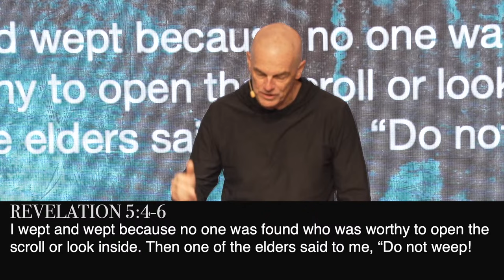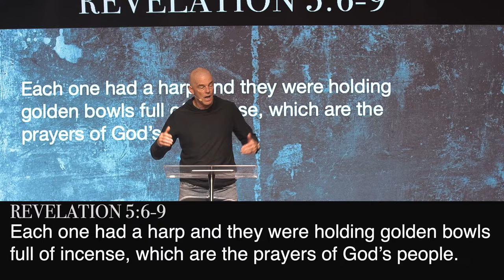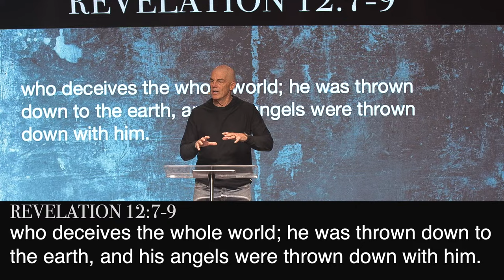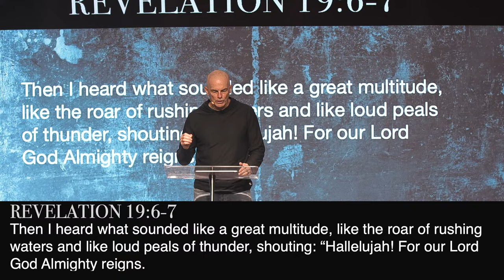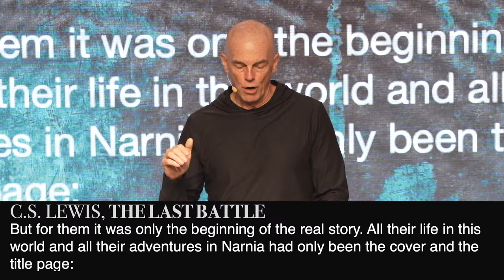The Wedding Feast: Celebrating the Lamb's Victory over the Dragon // Ron Johnson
Thank you for joining for church at Restoration! Check out this message from Pastor Ron Johnson from the book of Revelation as he shares the victory of Jesus over death and His reunion with us as His bride!

RST Vision: We are a global movement of everyday disciple making disciples for generations to come.